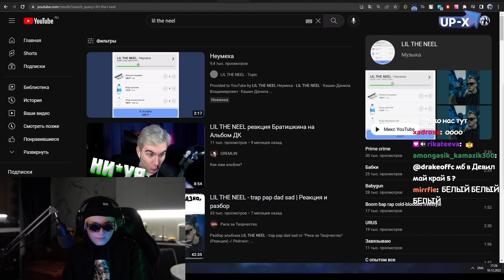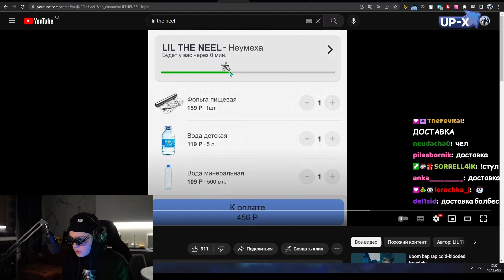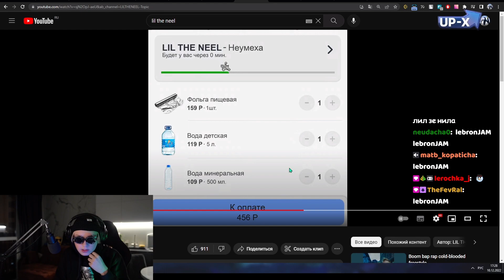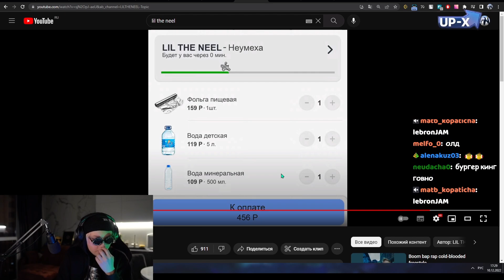РЕАКЦИЯ ДРЕЙКА | LIL THE NEEL - НЕУМЕХА